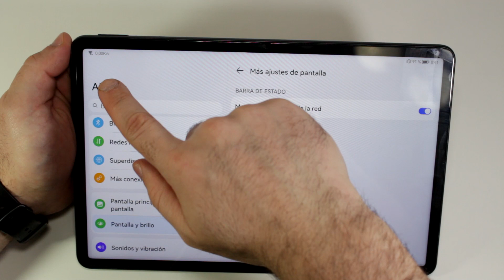Como Mostrar la Velocidad de la Red HUAWEI MATEPAD 11